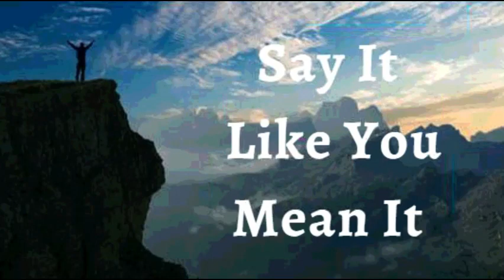9th February 2022 Say It like You Mean It (Audio in Kannada)